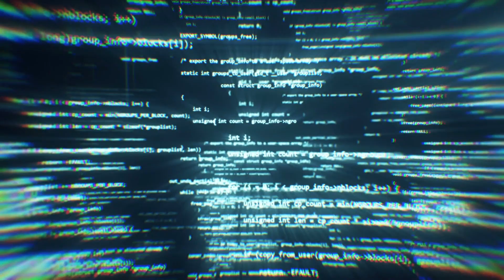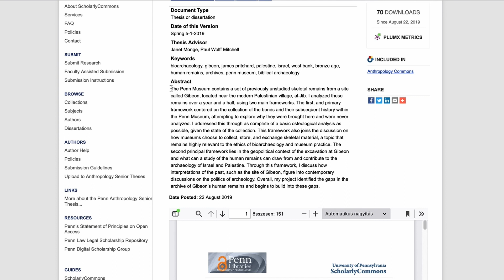Szerzői jog - gyakran ismételt kérdések